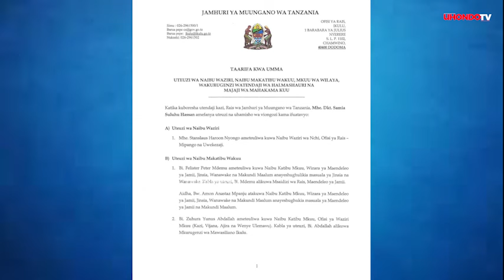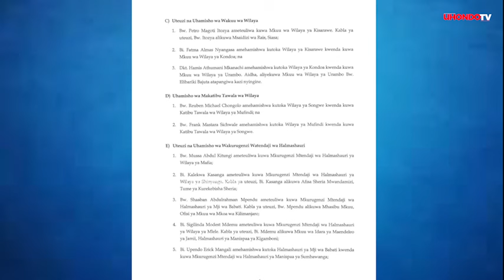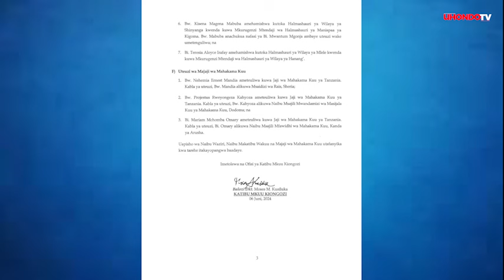RAIS SAMIA ATUMBUA NA KUTEUA VIGOGO WAPYA, ZUHURA, MAGOTI WAONDOLEWA IKULU